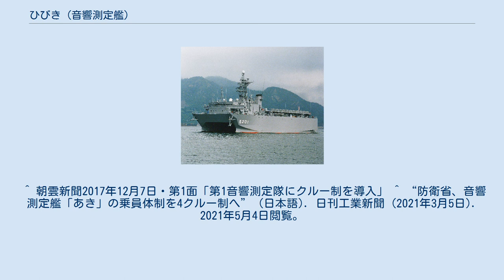ひびき (音響測定艦)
ひびき（ローマ字：JS Hibiki, AOS-5201）は、海上自衛隊の音響測定艦。
ひびき型音響測定艦の1番艦。
関門海峡北西の響灘から命名された。
この命名基準で設定された艦名としては初。
自然現象としての「響」としては旧日本海軍に暁型、神風型の２隻がある。
 「ひびき」は、中期防衛力整備計画に基づく平成元年度計画音響測定艦5201号艦として、三井造船玉野事業所で1989年11月28日に起工され、1990年7月27日に進水、同年11月13日に公試開始、1991年1月30日に就役し、海洋業務群に直轄艦として編入され呉に配備された。
 配備後、同年3月9日より就役後の慣熟訓練を兼ねてアメリカカリフォルニア州オークランドまで回航され、SURTASSシステムを修得後、ハワイ州真珠湾でのソーナー・アレイを搭載し、装備認定試験終了後、同年10月17日に帰国する。
1992年4月より本格的な部隊運用を開始し、陸上の対潜情報分析センターにおける実運用に入る。
 2015年12月1日、海洋業務群が海洋業務・対潜支援群に改編され、同群隷下に新編された第1音響測定隊に編入された。
 2017年11月1日、第1音響測定隊に海自艦艇として初めてクルー制が導入され今後は乗員を固定せず、3クルーが交互に乗組み2隻を運用する。
2021年3月4日、音響情報収集体制増強のため、ひびき型の3番艦「あき」が就役したのに伴い、乗員体制が3隻による4クルー制に変更された。
 ^ 朝雲新聞2017年12月7日・第1面「第1音響測定隊にクルー制を導入」 ^ “防衛省、音響測定艦「あき」の乗員体制を4クルー制へ” (日本語). 日刊工業新聞 (2021年3月5日). 2021年5月4日閲覧。